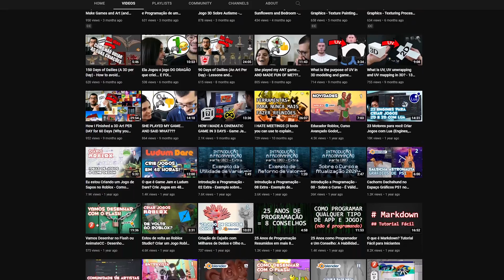Eclectic channel! Gamedev, 3D Art, Podcast, Backend Programming and more!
Welcome to my rebranded channel where I talk about a broad range of subjects related to ti indie game development, 3D art (PSX graphics), backend development (especially with Elixir and Phoenix), programming, open-source, and learning techniques.

This channel was created in 2013 as "Cria Jogo" ("Make Game" in Portuguese) and after 9 years, I renamed it to align better with my interests. Not only that, but the content will now be in English, with very rare Brazilian Portuguese videos.

Right now, there are already some videos in English, especially the Indie Gamedev Podcast and also some videos with English subtitles. But from now on, videos will be posted fully in English.

Main subjects: Godot Engine, Blender, Unreal Engine, Elixir, Phoenix, LiveView, PostgreSQL, Indie Game Development, 3D art.